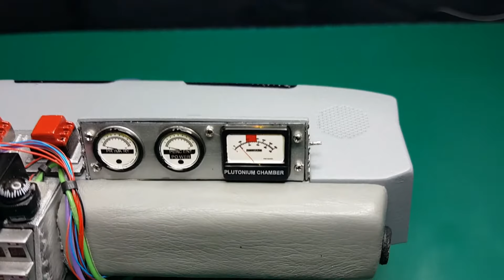Eaglemoss Build The Back To The Future Delorean plutonium gauges custom mod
changed the light colour, model mesh for sides,small screws for the front and mini switch on the side.